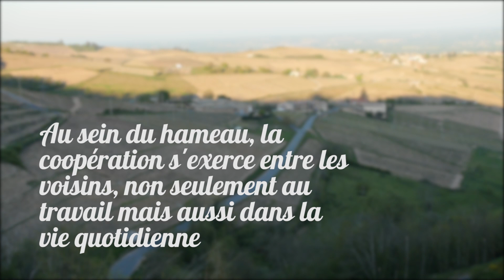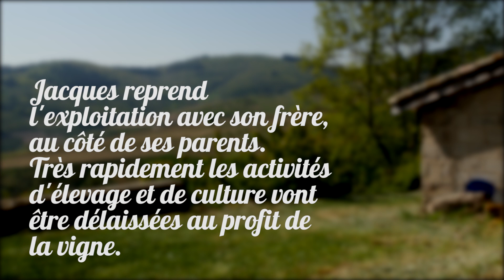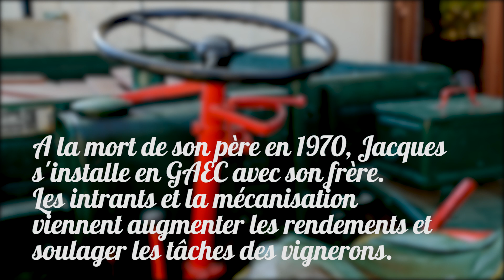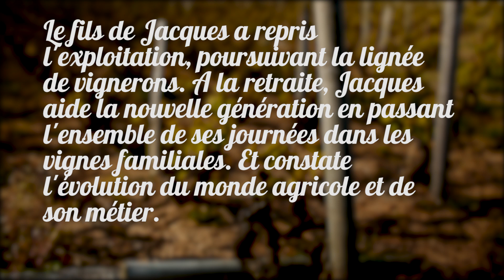Générations Paysannes, Jacques Perraud